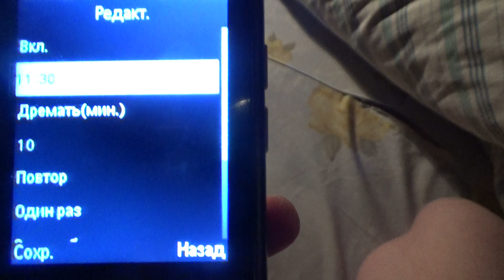На ночь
4 февраля 2023г
Заказ моей книги: